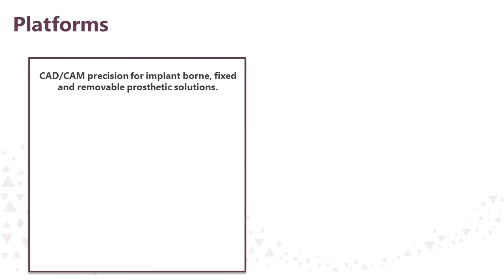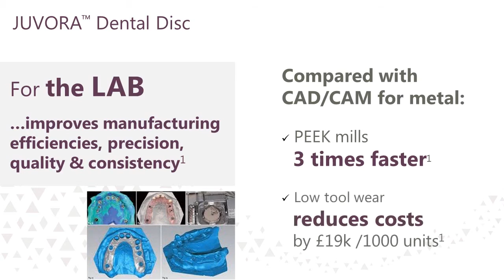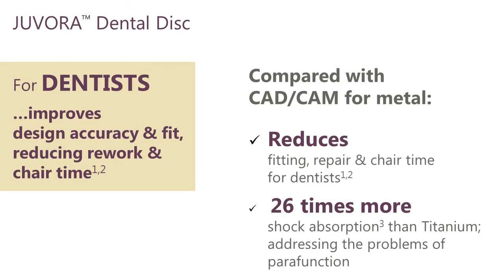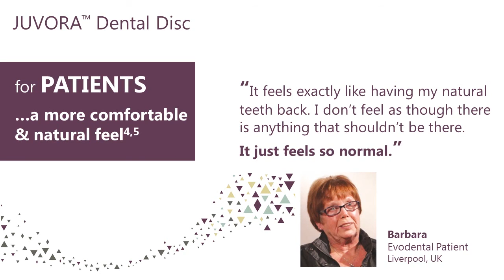Invibio Dental Presents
Invibio Dental presents PEEK-OPTIMA and JUVORA dental disc, two platforms, two solutions for long term dental prosthetics and other restorative applications.